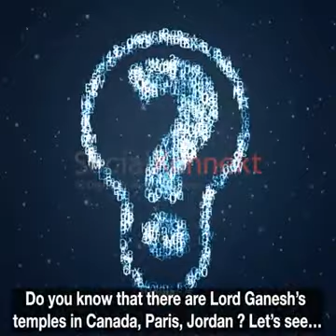Ganesh Chaturthi Special 2020